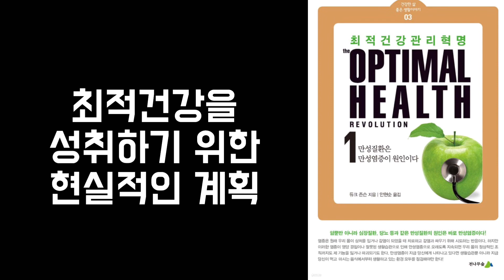[책 읽어주는 여자]최적건강관리혁명/듀크 존슨 지음ㆍ안현순 옮김/전나무숲 펴냄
안녕하세요. '마음의 서재'입니다.
오늘 읽어드릴 책은 만성질환은 만성염증이 원인이다 '최적건강관리혁명'입니다. 지은이는 듀크 존슨 옮긴이는 안현순 펴낸곳은 전나무숲입니다.

*출판사로부터 책을 제공받았으며 동의를 구하고 제작하였음을 알려드립니다.